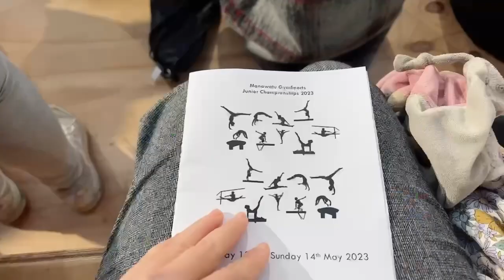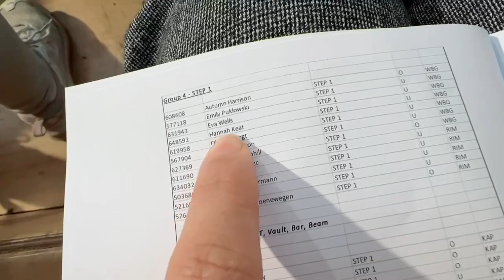#032 វីដេឣូកូនខ្ញុំ ហេនណា ប្រលង Girl Gymnastics WAG តំណាងTown Wanganui ឣាយុ 7ឆ្នាំ New Zealand